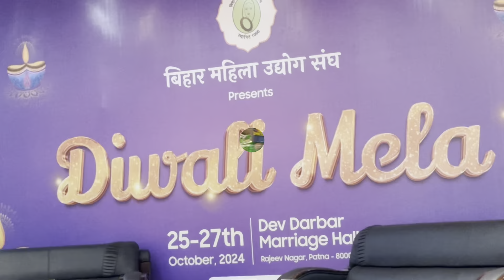बिहार महिला उद्योग संघ [ Presents ] Diwali Mela : Must Visit Best Deals and Value-for-Money Items